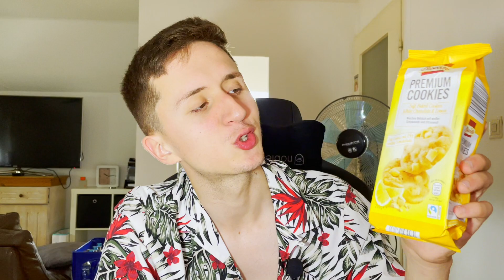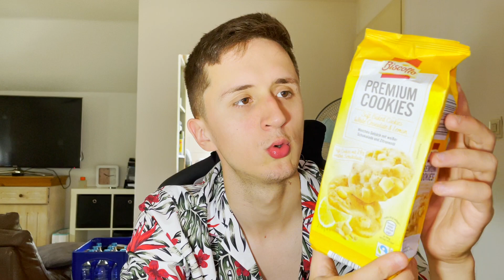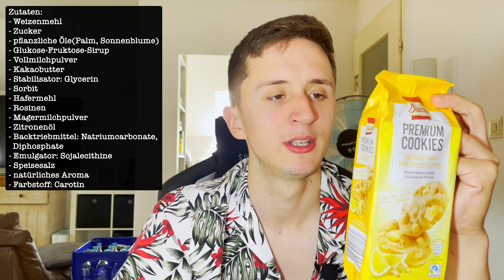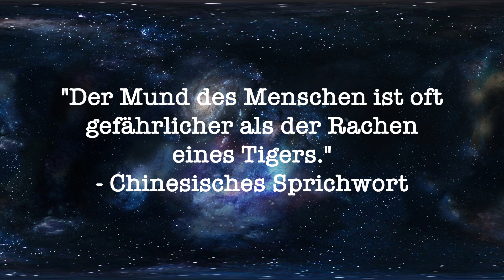Biscotto - Premium Cookies White Chocolate & Lemon (Soft Baked) | COOKIETEST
Herzlich Willkommen zum neuen Cookiestest und erstmal dem letzten von der Marke Biscotto von Aldi. Den Abschluss machen die weiße Schokolade & Lemon welche auch erstaunlich zart und lecker sind, aber wie wirs kennen auch nichts für den Körper.

PS. Krankheit bestehend seit Insektenstich im Schlaf.(21.03.23)

Heute: Biscotto Premium Cookies Soft Baked Cookies White Chocolate & Lemon
Fazit: Wieder Geschmackshit für Cookies